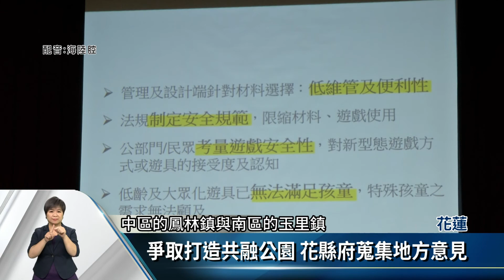花蓮推「共融式公園」欲建北中南共3座【客家新聞20200713】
在歐美行之有年的「共融式公園」，未來也有機會在東部推動，花蓮縣政府爭取花東基金，打算在縣境北、中、南3區，規畫3座共融公園，還強調要透過民眾參與，希望最快在明年就可以打造出具地方特色，又適合各年齡層使用的友善共融公園。